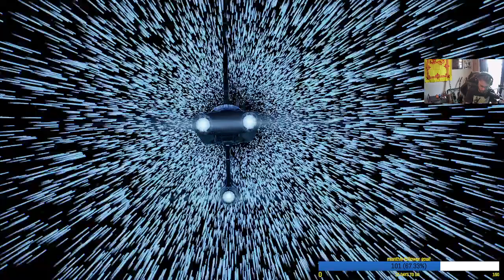Star Wars Jedi: Fallen Order-new game plus playthrough(part 1)-let's go!!!